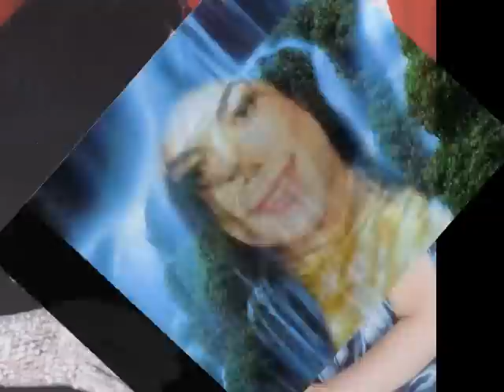michael jackson and the childrens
hommage a michael